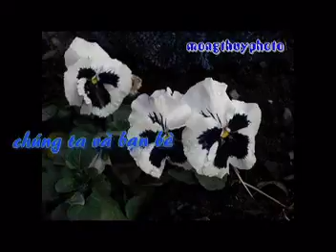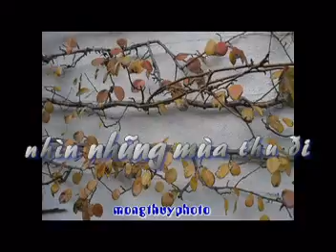quà tặng 11 tháng 11 cho hotinhtam của mongthuy từ Switzerland.mpg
Cám ơn Mộng Thúy luôn nhớ tới Dzu!
Cám ơn lời chúc reo vui tình đời của Mộng Thúy!
Cám ơn trời đất đã sinh ra chúng ta!
Cám ơn tất cả!